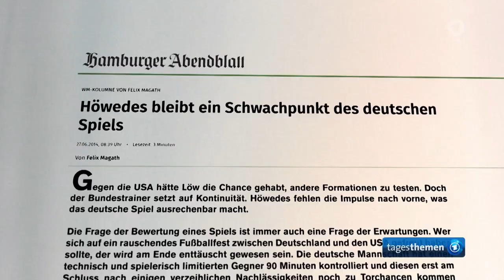Dokuserie über die Fußball-WM 2014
Deutschland wurde Weltmeister zur Fußball-WM 2014

"Wir Weltmeister": Dokuserie über die Fußball-WM 2014
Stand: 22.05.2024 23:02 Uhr